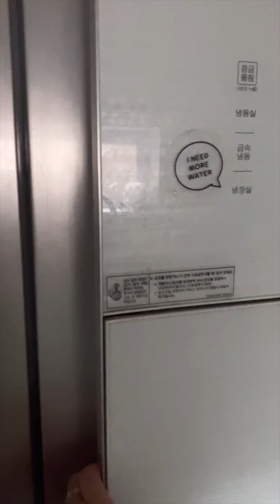하루에 한개씩 따라해드셔보세요. 살 쭉쭉 빠져도 난 멀랑~.~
오늘은 제가 좋아하는 아침식단과 감량기때 효과적일 수 있는 가벼운 식단들을
모아봤서유~.~ 다들 맛도리로 가볍게 먹고 싶다면 ! 꼭 해먹어봐유 ? ❤️